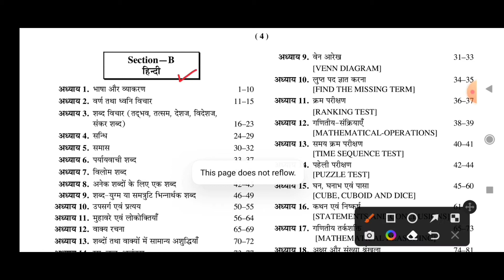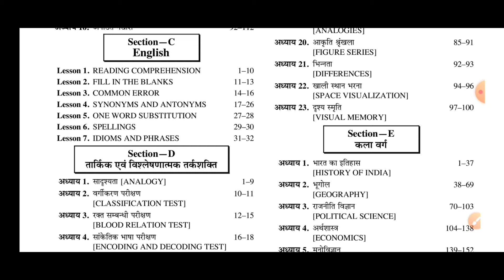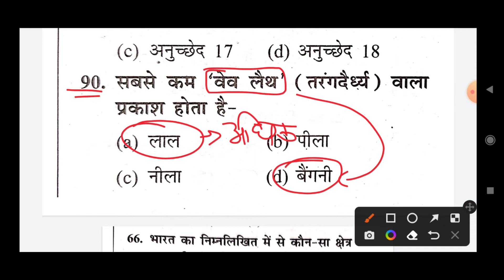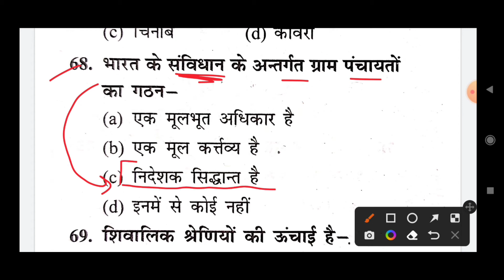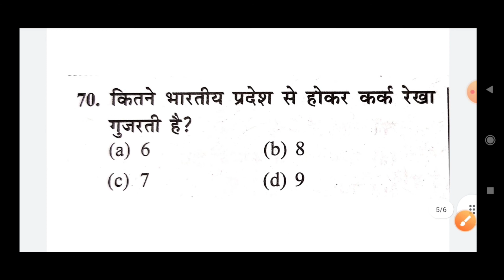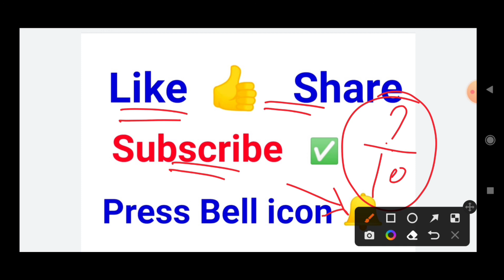UP B.ed Entrance exam 2022 ll Gk test ll Let's Topper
Gk Challenge  Up/Bihar B.ed Entrance exam preparation 2022 ll Gk test for B.ed 2022

📢  :- Description
AMAZON LINK
UP B.ED ENTRANCE COMBO PACK
UP B.ED ENTRANCE EXAM GUIDE
UP B.ED ENTRANCE EXAM PRACTISE SET

00:00 B. Ed Book
01:24 Gk Class

Gk test for up B.ed Entrance exam
B.ed entrance exam preparation 2022
up b.ed gk classes
up b.ed entrance exam
up bed static gk classes
up bed classes
up bed entrance exam classes
up b.ed entrance exam classes 2022
static gk for up bed
up bed static gk
up bed gk practice set
up bed static gk mock test
up b.ed static gk
up bed static gk questions
static gk for up bed entrance
static gk by rohit sir
up bed static gk practice set
up bed class 2022
up bed gk imp question
up bed gk model paper
up bed static gk quiz

up bed entrance kala virag